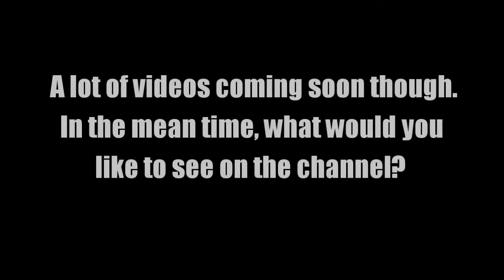Cowboy Bebop Blu-ray Coming to the West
WOOOOOOOOOOOOOOOOOOO